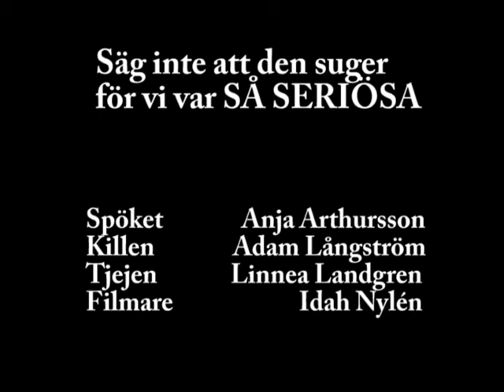Spöket i källaren